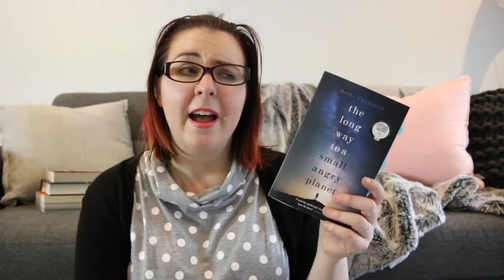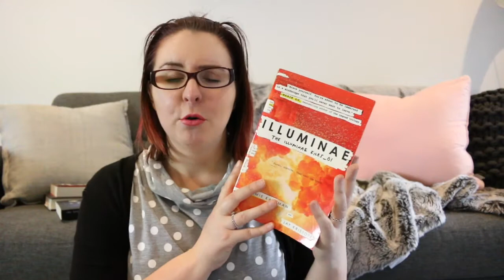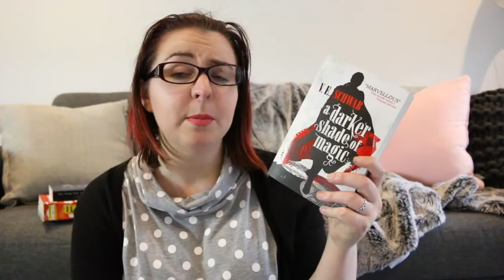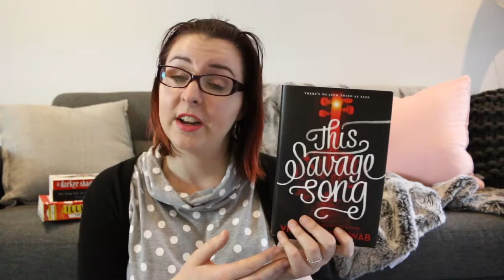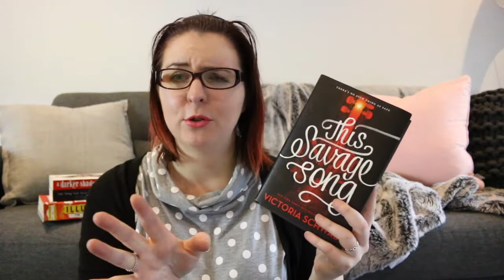Top 5 Wednesday | Books You Read Because of Booktube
Top 5 Wednesday is a GoodReads group hosted by Sam from Thoughts on Tomes. Check out the group here:

Lips //